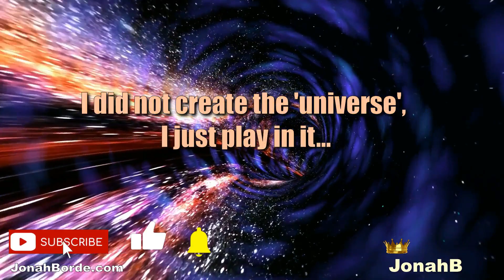Candy Crush Saga Level 10029 No Boosters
This is Candy Crush Saga Level 10029 No Boosters